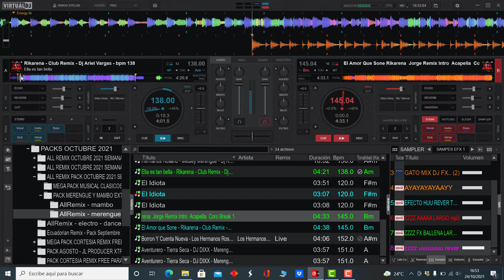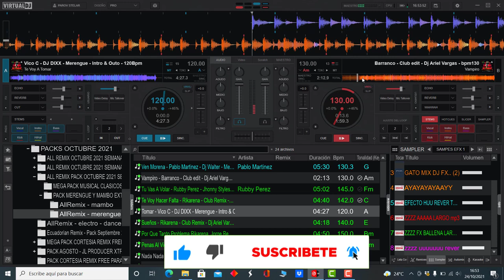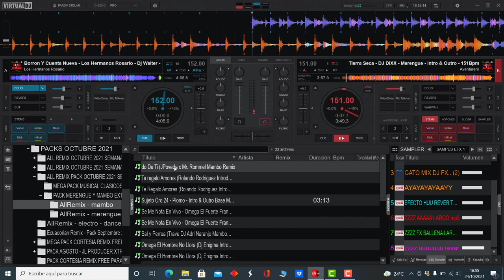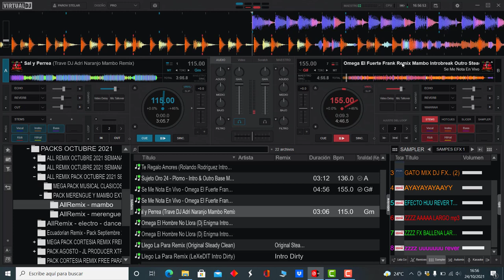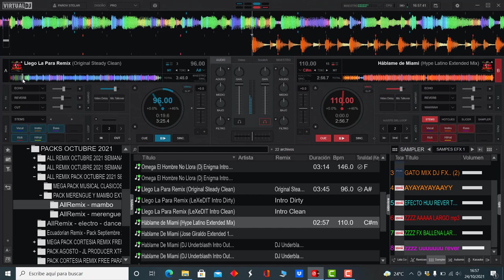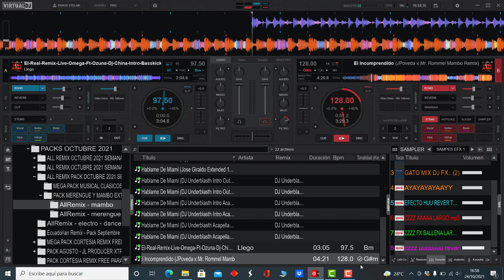𝗣𝗔𝗖𝗞 𝗠𝗘𝗥𝗘𝗡𝗚𝗨𝗘 𝗬 𝗠𝗔𝗠𝗕𝗢 𝗘𝗫𝗧𝗘𝗡𝗗𝗘𝗗 𝗩𝗢𝗟.𝟮 (𝗗𝗲𝘀𝗰𝗮𝗿𝗴𝗮 𝗚𝗿𝗮𝘁𝘂𝗶𝘁𝗮)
𝐀𝐪𝐮𝐢 𝐥𝐞𝐬 𝐩𝐫𝐞𝐬𝐞𝐧𝐭𝐨 𝐞𝐬𝐭𝐞 𝐒𝐮𝐩𝐞𝐫 𝐏𝐚𝐜𝐤
𝐌𝐞𝐫𝐞𝐧𝐠𝐮𝐞 𝐘 𝐌𝐚𝐦𝐛𝐨 𝐅𝐮𝐥𝐥 𝐄𝐱𝐭𝐞𝐧𝐝𝐞𝐝 𝐯𝐨𝐥.𝟐